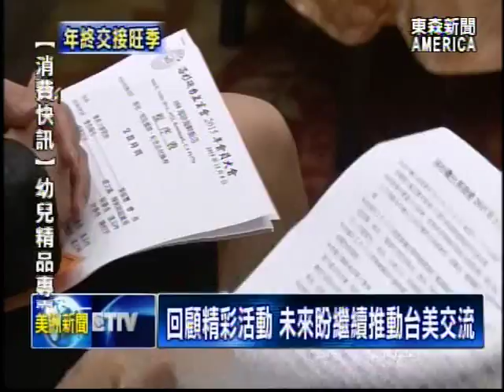AARP全方位服務 向華人社區招兵買馬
AARP是美國規模最大的非營利組織，專門為年齡50歲以上各族裔人士，提供身心靈全方位的諮詢與服務，大洛杉磯華人分會成立於2000年，會長游瑞祥表示，透過舉辦各項活動，提供華人健康、安全、財務以及退休計畫等多項服務，現在積極的向華人社區招兵買馬，豐富你我的生活。